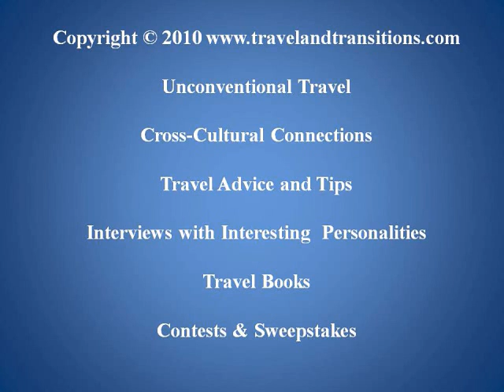Travel Spain: A Sightseeing Tour of Madrid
I rose early on the morning of June 1, 2010 to leave for my drive to Madrid from Salamanca. I had lucked out with another gorgeous day and drove eastwards through the Spanish Meseta and over the Sierra de Guadarama Mountains into the capital Madrid. After a fairly easy search I was able to locate the airport and return my rental car shortly before noon.

At the airport tourist information booth I asked about how to get to my hotel on the Gran Via and was given the explanation that I just had to catch the subway, change once at the Nuevos Ministerios subway stop and then exit at Plaza de Espana, one of Madrid's most important squares.

I was able to find my hotel quite easily: the Alcazar Regis is a simple 2-star property right on the Gran Via, Madrid's most impressive grand boulevard. What surprised me is that the hotel was located on the fifth floor of a building as part of a former apartment. It features 14 bedrooms and mine was a simple, single room with ensuite bathroom, a perfect base for me two days in Madrid.

After I had gotten settled I headed back out into the city and to get a lay of the land I embarked on one of the popular hop-on / hop-off double-decker bus tours called Madrid Vision. I figured this was one of the best ways of getting an overview of the city. Sure enough, our tour covered all of Madrid's major sites: Plaza Espana, Palacio Real, Plaza Mayor, Puerto del Sol, Calle de Alcala, Gran Via, Paseo del Prado, Museum Row (Prado, Thyssen-Bornemisza, Museo Reina Sofia), the Atocha Train Station and the Salamanca neighbourhood. Then we returned on the Gran Via where I exited to walk down to the Puerta del Sol, Madrid's liveliest square. I walked along Calle de Alcala, which features astounding early 20th century architecture and admired a colourful photo exhibit by an African photographer.

From here I walked over on the pedestrian Calle Arenal to the Royal Palace and the Opera House. I also admired the recently completed Cathedral La Almudena before I started walking back east again on the Calle Miguel. By accident I stumbled upon the Mercado San Miguel, a beautiful early 20th century market building that is a popular gathering spot. Then I hopped back on the sightseeing bus, stopped off at the historic Atocha Train Station and made my way into the Parque del Buen Retiro, Madrid's scenic urban park. I admired the Palacio de Cristal and the action around the Estanque, the big pond that is the heart of this park.

In the evening I enjoyed a delicious vegetarian dinner at a place called Salad and Co. before I embarked on a sunset walk through the Puerta del Sol area which was thriving with locals, tourists and street performers. As night fell I headed back to my hotel on the grandly illuminated Gran Via for another day of explorations in Madrid.